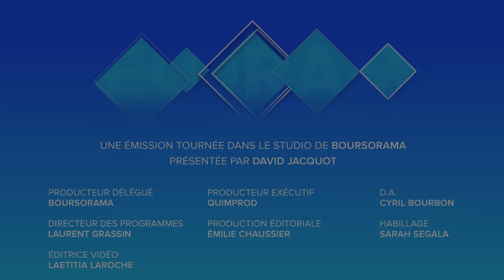Croissance US : pourquoi il faut arrêter d'imaginer le pire...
Chiffres de l'emploi, prévisions de croissance : l'économie américaine défie tous les pronostics ! Comment expliquer cette résistance ? Quelles conséquences sur le front de la guerre commerciale ? L'analyse de Xavier Timbeau, directeur de l'OFCE. Ecorama du 9 décembre 2019, présenté par David Jacquot sur Boursorama.com